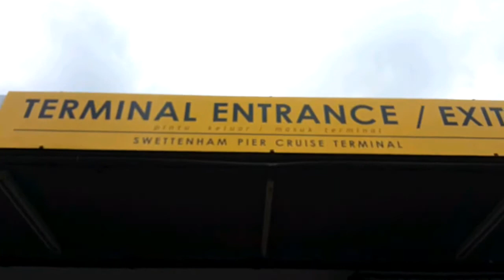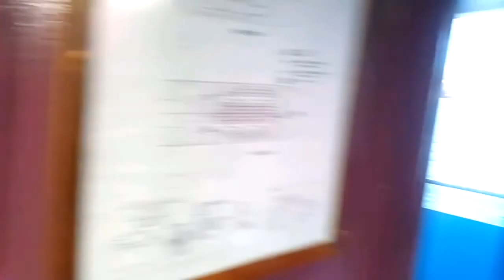Penang to langkawi by ferry. 말레이시아 여행, 페낭에서 랑카위 페리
페낭에서 랑카위 여행을 페리로  가는 여정을 담았습니다.  말레이시아 페낭 여행하시는 분, 랑카위 여행하시는 분 모두 도움이 되시길 바랍니다.
It is record video from to Penang to Langkawi